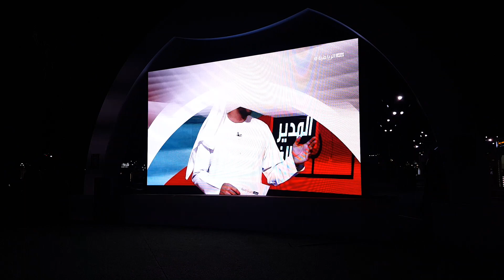Enjoying Dinner in Abu Dhabi - sheikh zayed festival